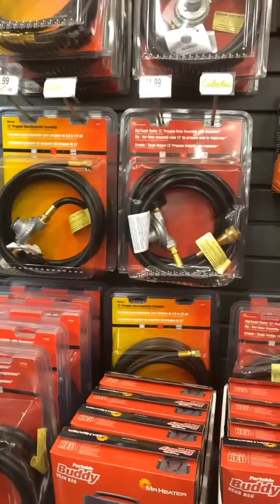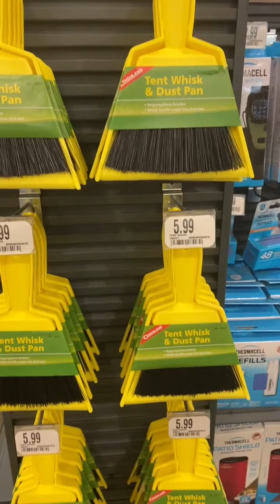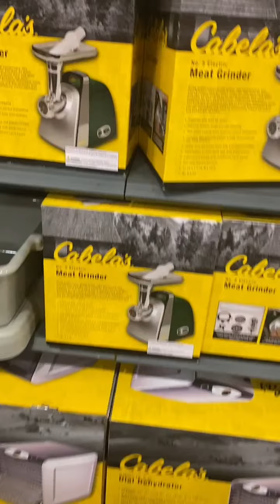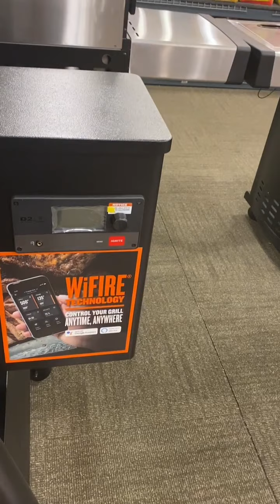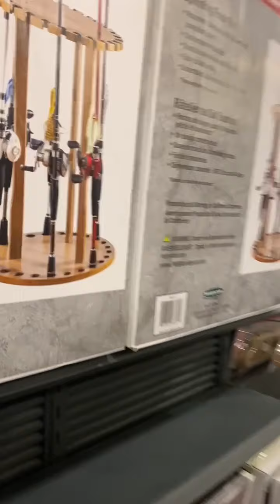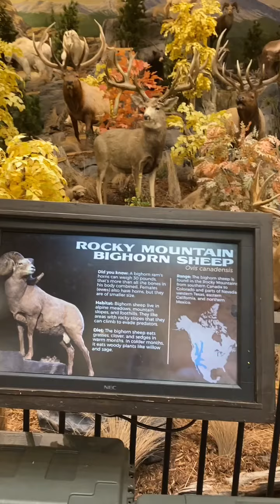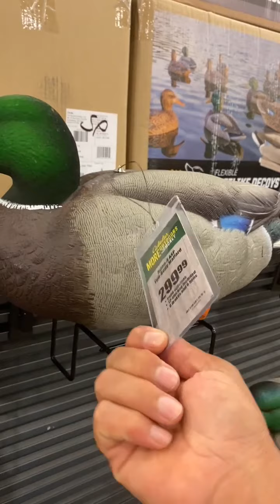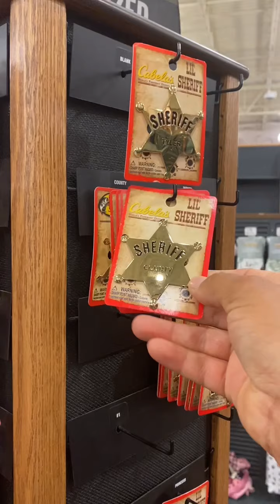Chanel’s very good place to visit من أحسن الأماكن التي نروحليها